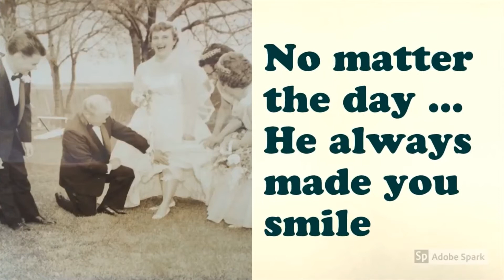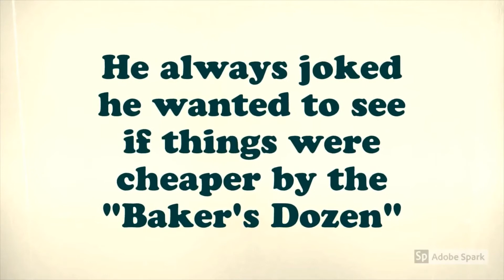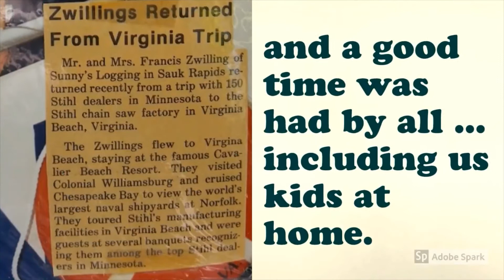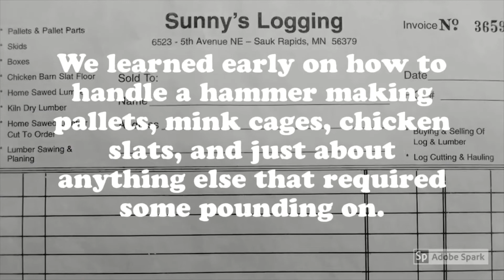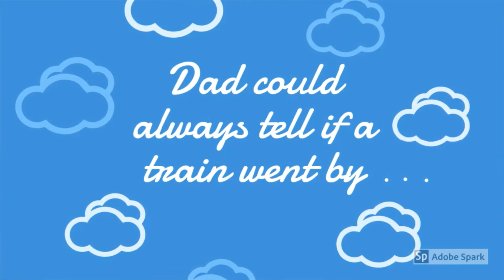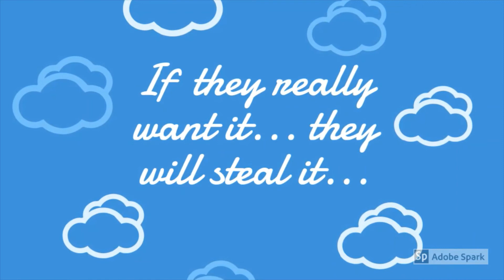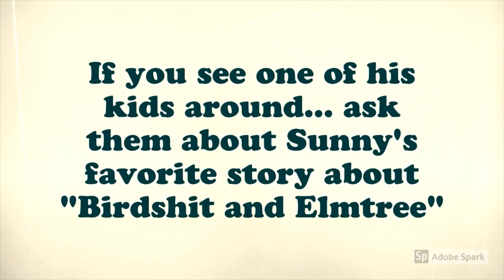Remembering Sunny Zwilling (Sunny Zwilling Memorial Ice Carousel Extravaganza- I.C.E. Fest)